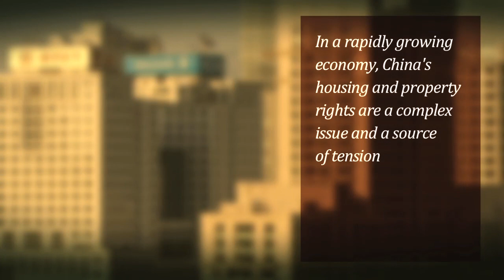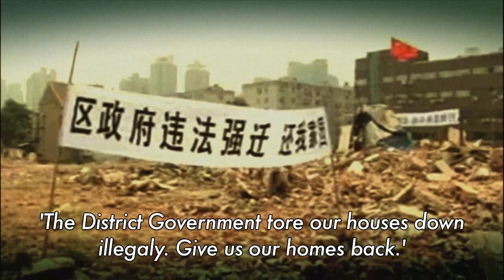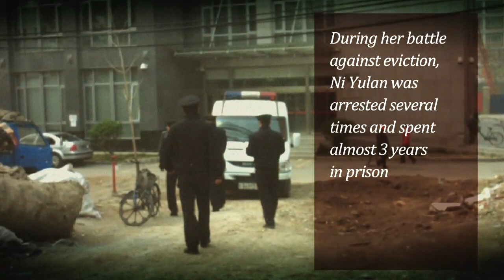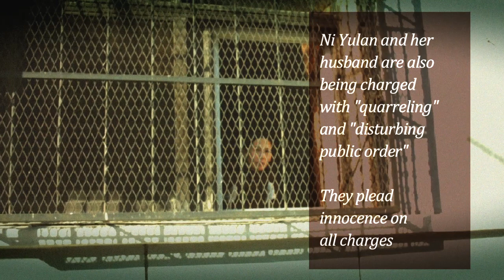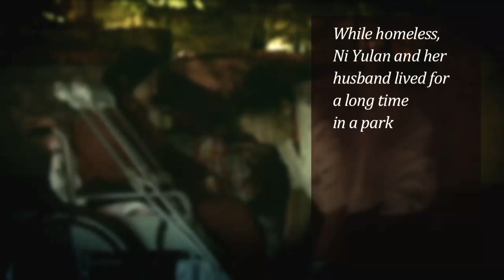Dutch Human Rights Tulip awarded to Ni Yulan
True Heroes Films made a video for this event.